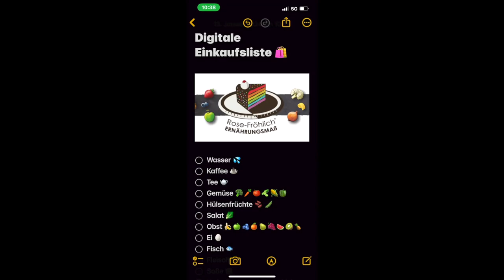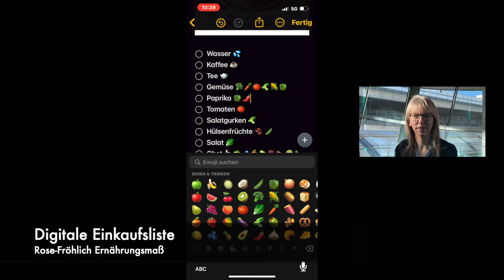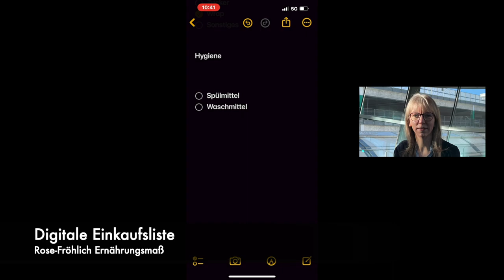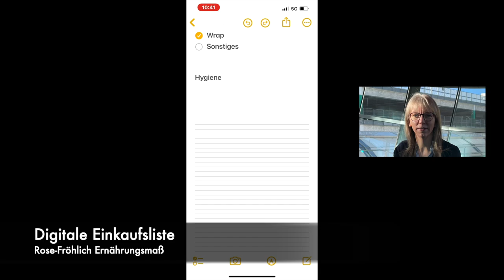❤️ Rose-Fröhlich Ernährungsmaß zeigt eine digitale Einkaufsliste 🛍️ (Handy)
Ich zeige Euch, wie Ihr eine digitale Einkaufsliste auf Eurem Handy erstellen könnt. Hier wurde allerdings nur eine Art von Handy im Video verwendet, daher kann die Darstellung auf Eurem Handy mit einer anderen Marke natürlich anders sein. Oftmals ist es aber ziemlich ähnlich, nur in den Anordnungen der Symbole, wird es unterschiedlich sein.

Diese digitale Einkaufsliste kann super verwendet werden, da sie immer dabei ist, da wir ja das Handy eigentlich sehr oft bei uns habe.

So kann man den Einkaufszettel nicht mehr vergessen.

Das Anklicken in der digitalen Einkaufsliste erleichtert die Planung, das Einkaufen, man muss nicht jedes Mal neu überlegen, was man braucht.
Sondern die eigenen Grundnahrungsmittel sind ja in der List enthalten.

Ergänzen oder löschen ist digital natürlich jederzeit möglich.

Im Supermarkt kann man dann die farbig markierten Kreise anklicken, sodass die Markierung der einzelnen Lebensmittel wieder weggeht, wenn die Nebenmittel im Einkaufswagen liegen.

Das tolle, die Liste bleibt ja bestehen, für den nächsten Einkauf. :-)

Nutzt Ihr eigentlich solche digitalen Einkaufslisten?
Schreibt mir gerne in die Kommentare.

Viele Grüße Euer Rose-Fröhlich Team